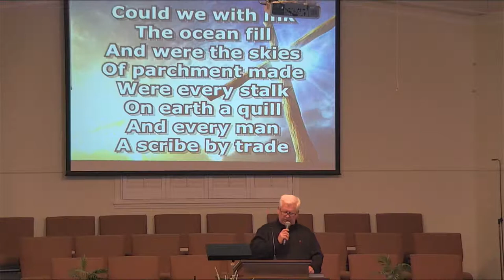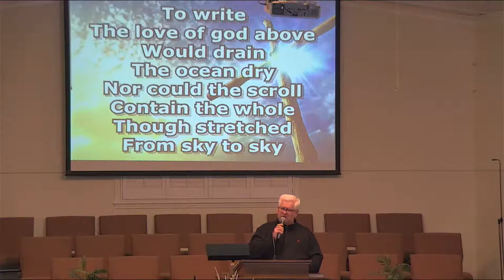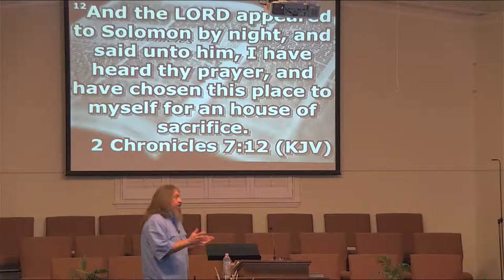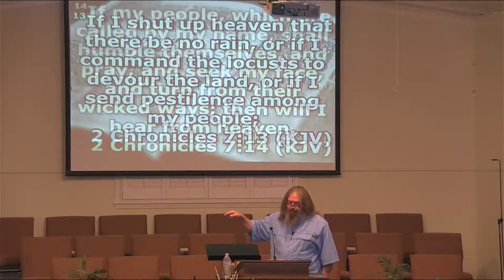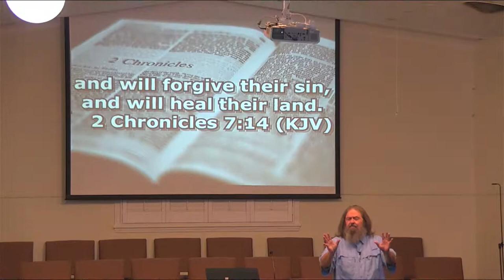Monday Night Revival March, 1st 2021